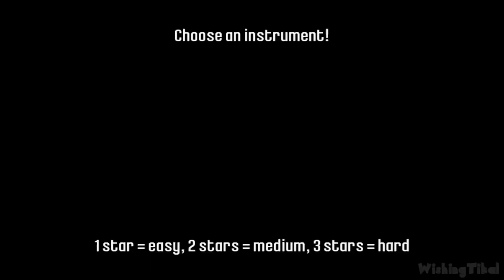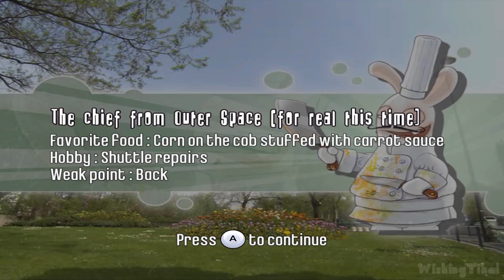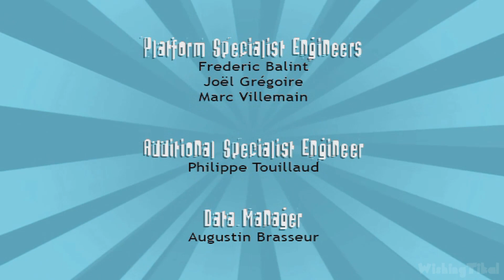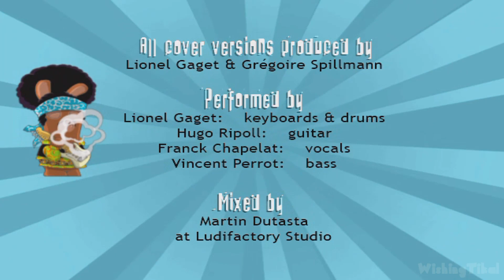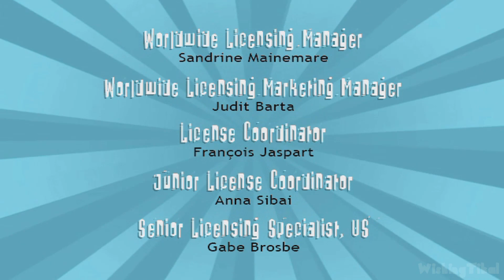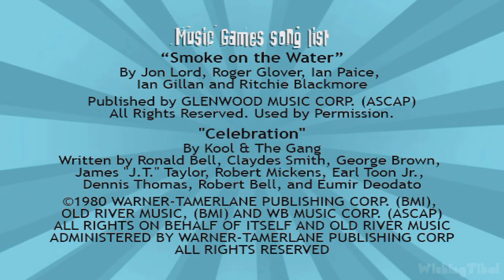Rayman Raving Rabbids 2 Walkthrough Part 10 (Wii) Ending No Commentary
Rayman Raving Rabbids 2 Walkthrough for Wii and PC. Showing the player how to  complete all missions & objectives for educational and entertainment purposes. Played, recorded and edited by myself for my own channel. Edited to remove loadings to offer a smooth watch. Recorded in 1080p and rendered in AfterEffects. Played on Wii U.

They've invaded the world of Rayman, and now the insane Rabbids have a new objective: invade planet Earth! They have established their base at a shopping mall and begun training for their nastiest scheme yet. As part of this training, the Rabbids must carry out several missions around the globe to help them in an attempt to dominate the world. The Rabbids will also try to study human behavior by mimicking everything we do... but in the Rabbid sort of way, with no logic... of course.